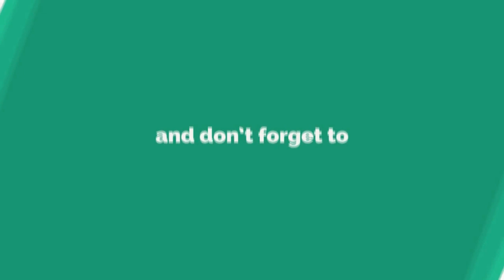VEGETABLE Noodles | வெஜ் நூடுல்ஸ் | MAGIC TALKS